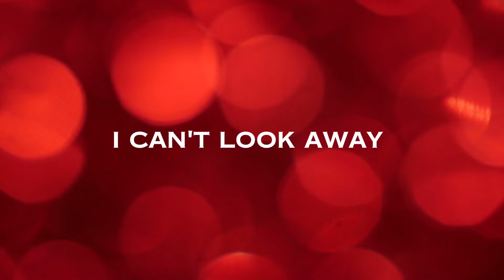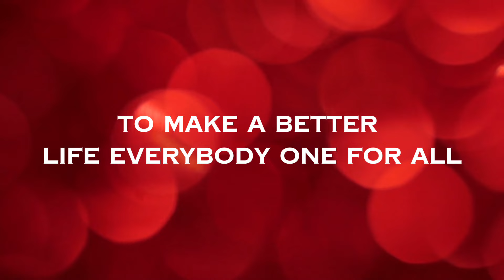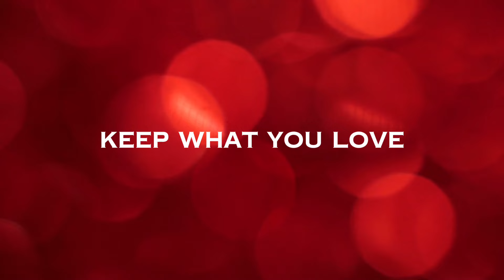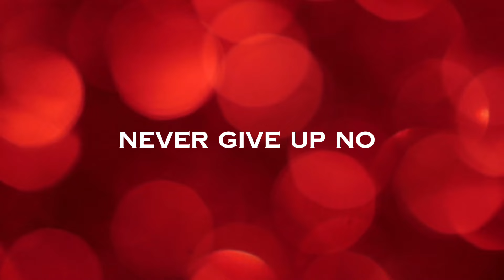Rise- Skillet lyrics vid